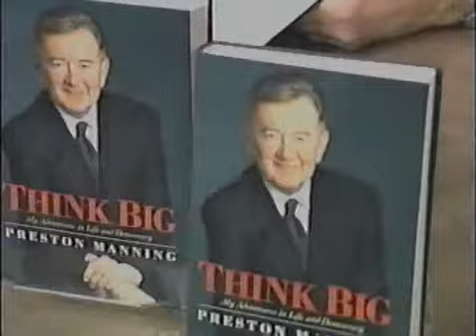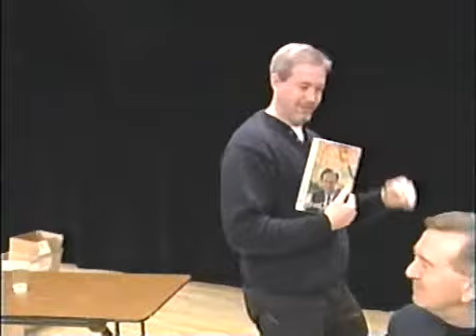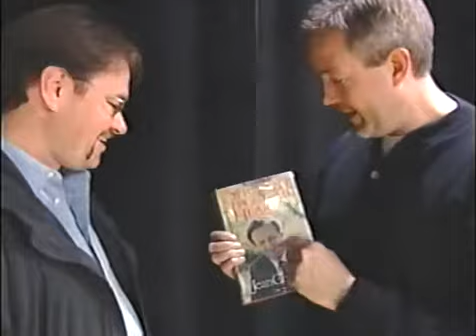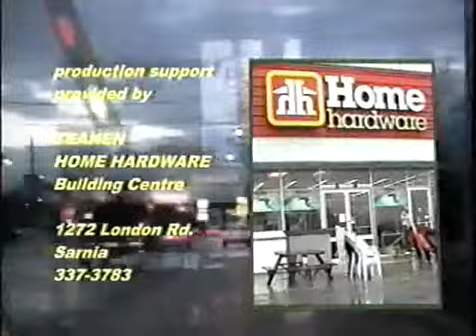6 In The City-The One With Preston Manning and Roger Gallaway MP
John Hollingsworth and Dave Paul interview local MP and Sarnia bigwig Roger Gallaway and political heavyweight Preston Manning.